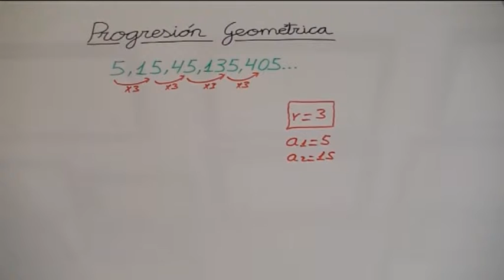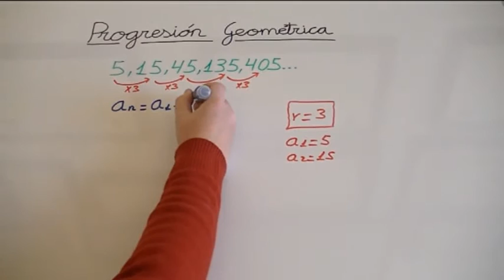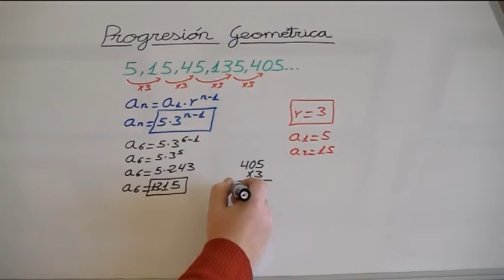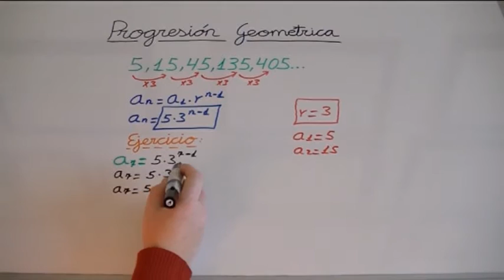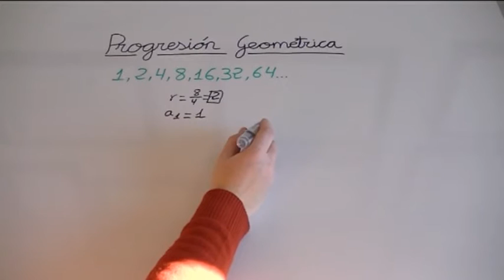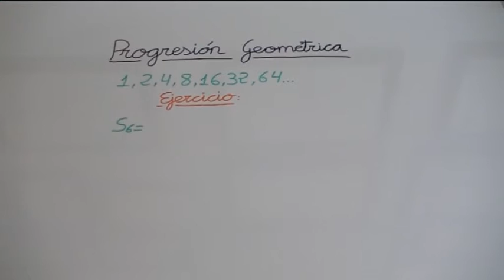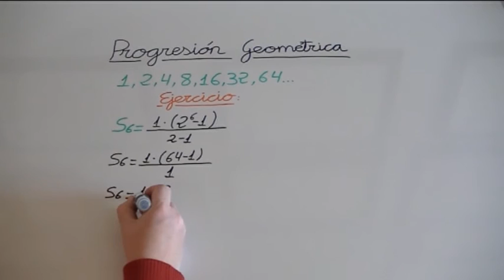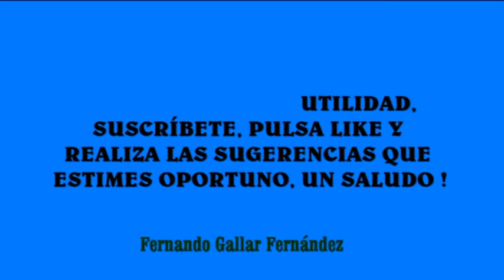Progresión Geométrica / Geometric Progression